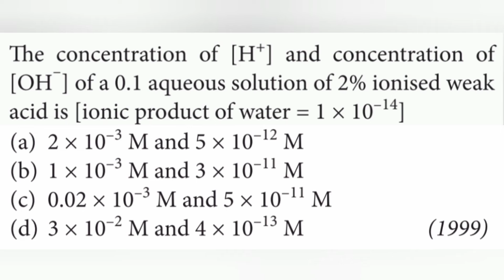The concentration of [H+] and concentration of [OH-] of a 0.1 aqueous solution of 2% ionised weak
The concentration of [H+] and concentration of [OH-] of a 0.1 aqueous solution of 2% ionised weak acid is [ionic product of water = 1x 10-14]